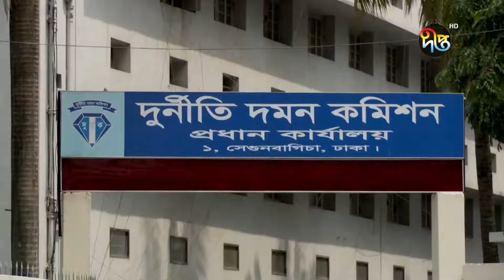পিকে হালদারকে আগামী মার্চে ফেরত দিবে ভারত || PK Halder || Deepto News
পিকে হালদারকে আগামী মার্চে ফেরত দিবে ভারত

Address:
Deepto TV
7/A/GA Tejgaon Industrial Area,